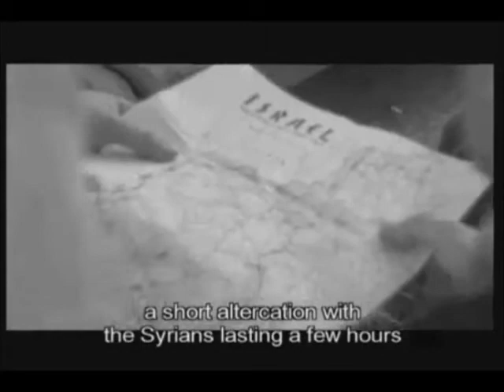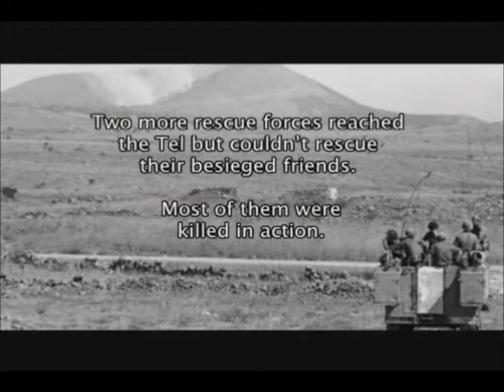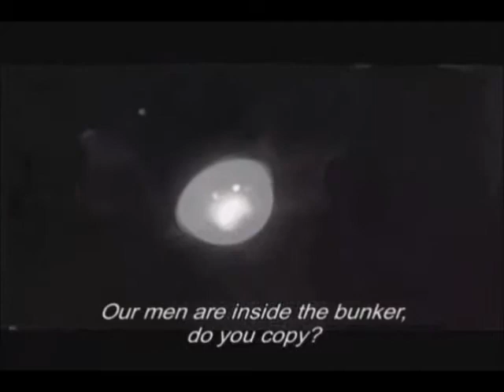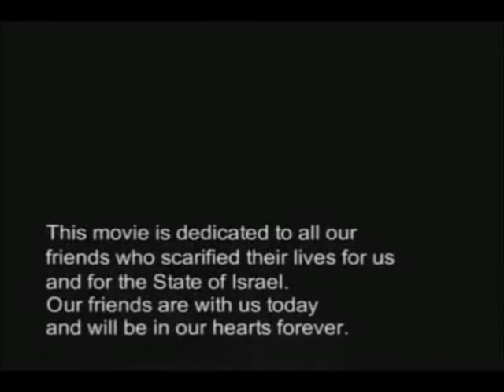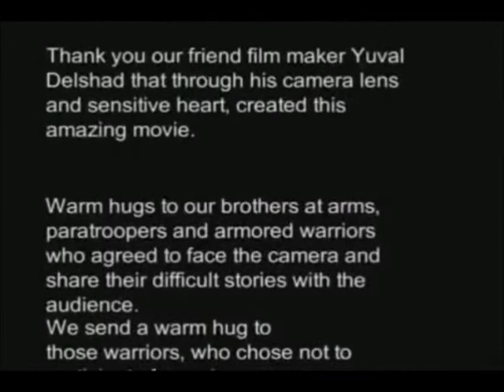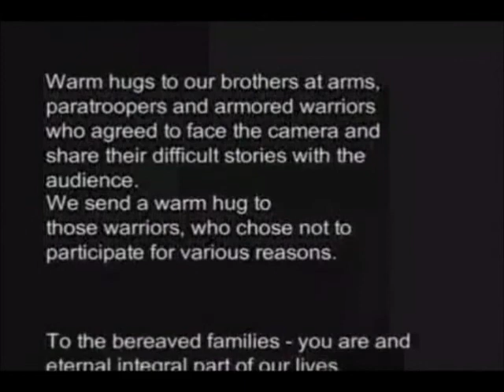הקרב על הנפש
The Battle Over the Soul - English Version
חלק מסרט שהוקרן לראשונה בפסטיבל הסרטים בחיפה 2009
הסרט המלא הוקרן בערוץ השני בשנים 2013-14
מתאר חלק מהקרבות באזור תל סאקי
ואת הקורה לחבורת לוחמים אשר נלכדה
במבנה ("בונקר") על ראש התל לאחר שהזלה
להם התחמושת.